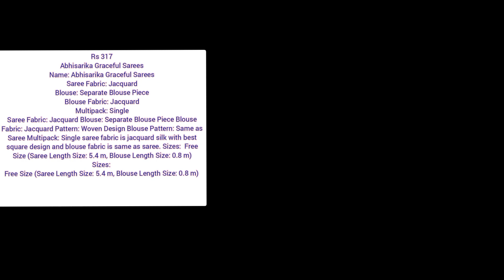latest designer sarees || India's online shopping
🌸available in meesho app
🌸7days easy return policy available
🌸limited period offer
🌸100 % quality assured

step 1 : download meesho app

step 2 : search product code in search bar
(ex:s-45678)